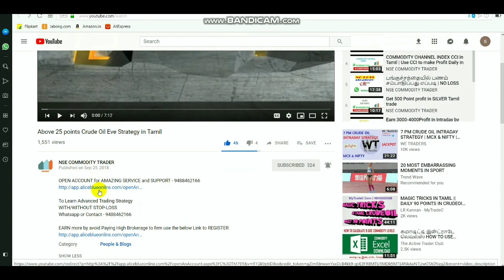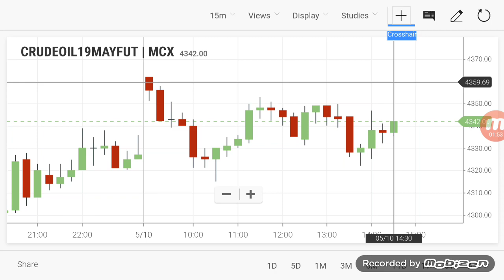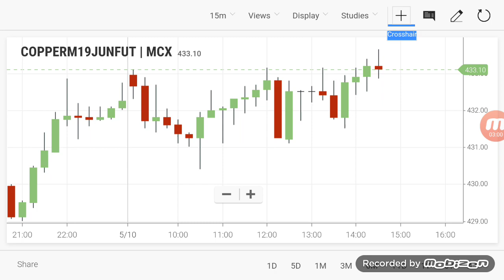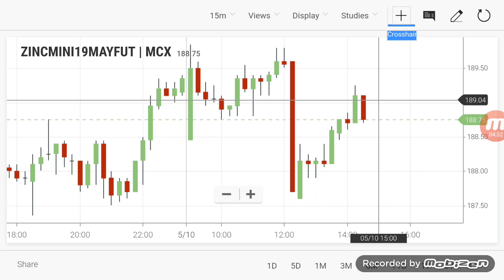COMMODITY LIVE LEVELS | CRUDEOIL INTRADAY Breakout Range 10/05/2019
Select LINK TO OPEN ACCOUNT  - 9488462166